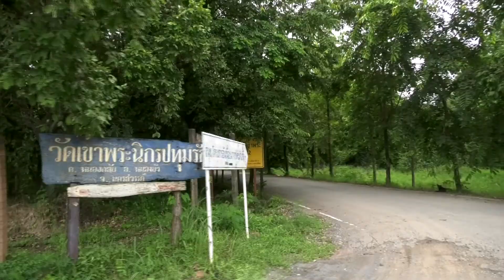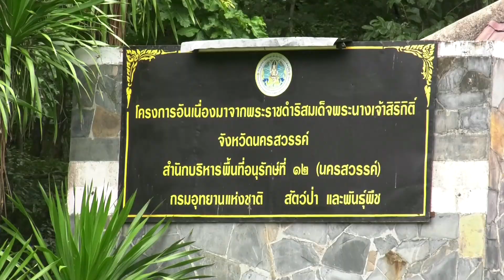พื้นที่ป่าไม้ถาวรยังต้องอยู่คู่ประเทศไทยตลอดไปนะ จะบอกให้ข่าวดี๊ดีกับพี่คำรณ65-08-31-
พื้นที่ป่าไม้ถาวรยังต้องอยู่คู่ประเทศไทย
ตลอดไปนะ จะบอกให้

ทางช่อง 5 วันพุธที่ 31 สิงหาคม 2565 เวลาประมาณ 16.45 น.